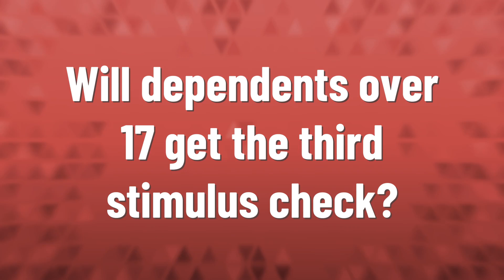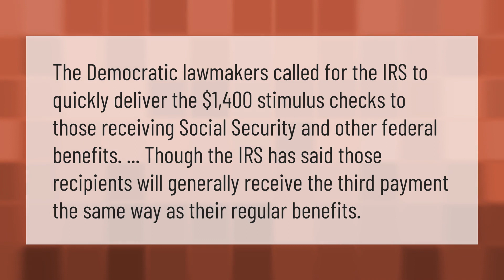Will dependents over 17 get the third stimulus check?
00:00 - Will dependents over 17 get the third stimulus check?
00:36 - Who gets a stimulus check 2021?
01:07 - Will Social Security get a third stimulus check?

Laura S. Harris (2021, March 23.) Will dependents over 17 get the third stimulus check?
    AskAbout.video/articles/Will-dependents-over-17-get-the-third-stimulus-check-233592